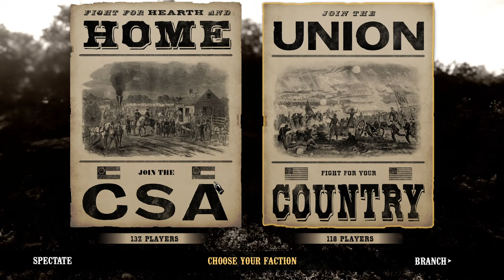War of Rights | House Divided Campaign | Map 2 Anderson’s | 250 Players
Tokens: HL Attacks 19th IN

USA: IX Corps / 19th IN / 42nd PA / 79th NYH / 83rd PVI / 18 US / 123rd PA / SR
CSA: IVB / HL / 10th TN / PB / MWB / 42th WV / 20th NY / NYV

Unit Discords:
USA: